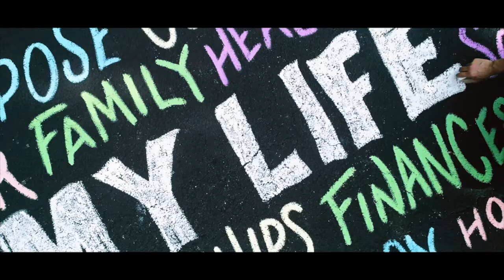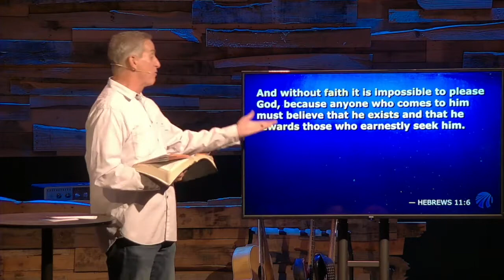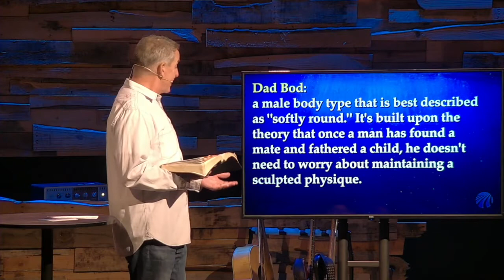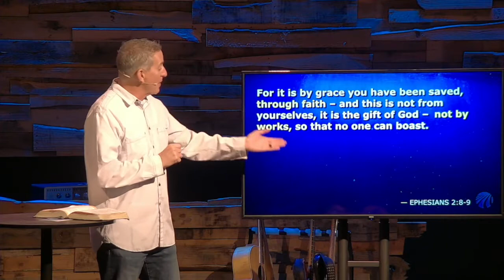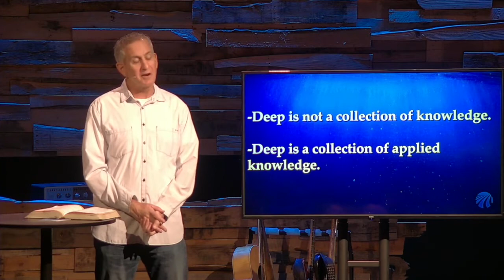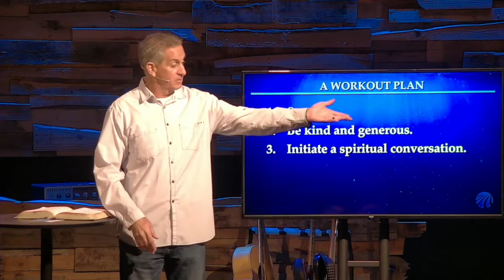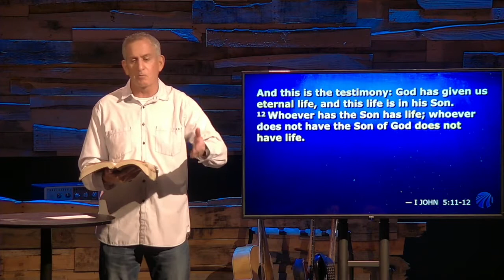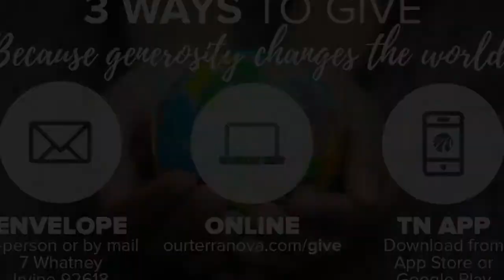OUT OF THE SHALLOWS: Part 4 // January 29 & 30, 2022 (Teaching Only)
Thanks for joining us online today for part 4 of “Out Of The Shallows.” Let us know where you're watching from and PLEASE take a moment before you go to fill out the Connect Card, let us know that you were here and how you’re doing

You can find a lyric sheet for this week's worship set and the message notes on our

Thanks again for joining us!